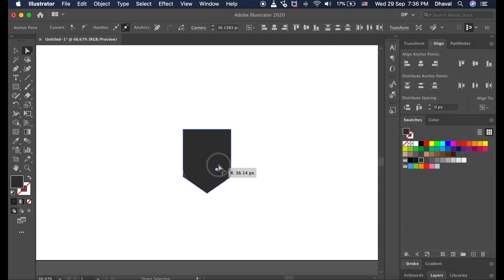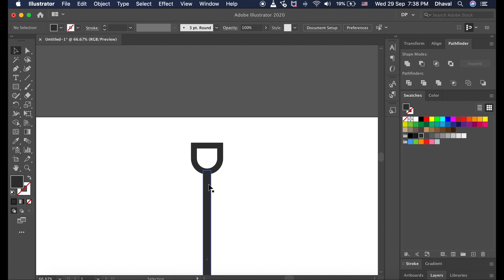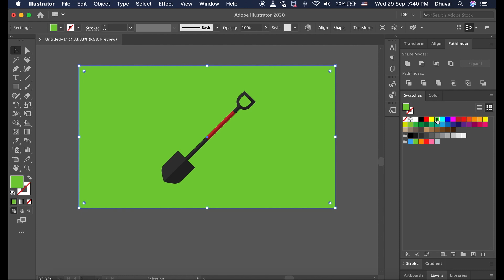Adobe Illustrator: shovel vector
How do I draw shovel vector in adobe illustrator.